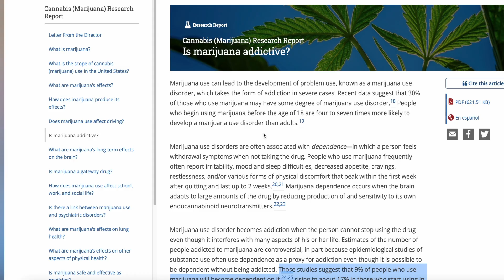Side Effects of Marijuana Use #420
NIH: Research Report
Is marijuana addictive?

TIMESTAMPS
00:00 How harmful can be marijuana
01:13 Is weed addiction real?
01:54 Why do we get addicted to weed?
02:47 Symptoms of Weed Addiction
03:13 My experience with smoking joints.